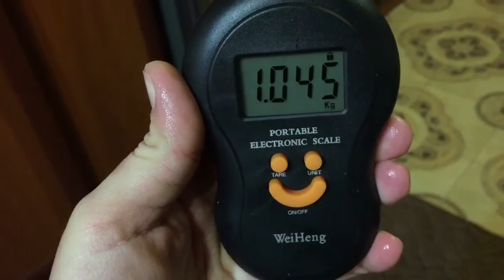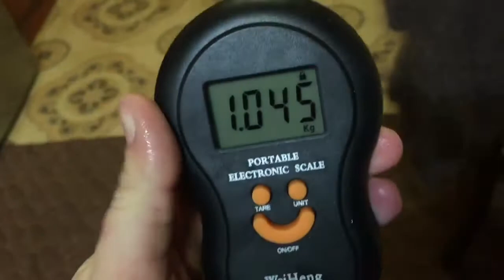Сегодня в кадре Цесарка/ ощип/ взвешивание/ блюдо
Цесарку несложно содержать. Питается, как  курица: пшеница, кукуруза, комбикорм.
Сегодня приготовила в духовке. На противень немного масло подсолнечного, и кубики куриного жира. Сами тушки обмазать составом: горчица, майонез, соль чесночная, специи для мяса. Во внутрь тоже кубики с жиром куриным,  укутываем фольгой. В духовку на час, потом снимаем фольгу и ещё 15-20 мин. Вуаля! На вкус, как дичь!